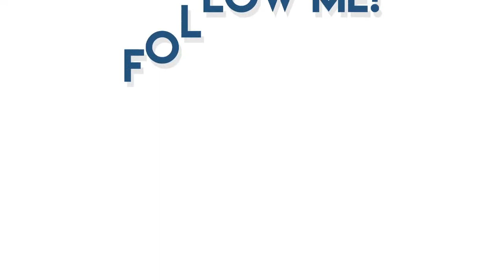ROBLOX - Work at a Pizza Place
Switching it up! Today you guys will get to join me as I play my favorite game right now in Roblox.